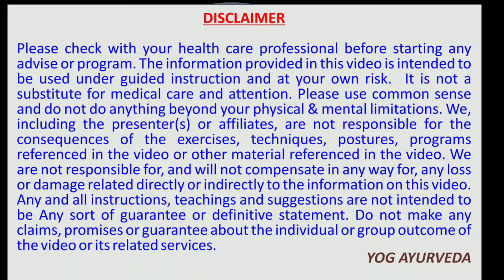दूध में मिलाओ आधा चम्मच फिर देखों कमाल | Dalchini ke 5 Fayde | Cinnamon Benefits Yog Ayurveda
such as criticism, comment, news reporting, teaching, and research.

pet ki charbi kam karne ka gharelu nuskha ,
 per kam karne ke upay ,
 पेट की चर्बी और वजन काम करने का अचूक उपाय ,
 7 din me 7 kilo vajan kam kare ,
 pet ki charbi kaise kam kare , fat kam karne ke upay in hindi , pet kam karne ka upay , weight kam karne ke tarike , vajan kam kaise kare , motapa kam karne ki vidhi ,tummy kam karne ke tips in hindi , wait loss karne ka tarika, weight kam karne ke upay ,
how to lose belly fat overnight,
how to lose belly fat without exercise,
how to lose belly fat in 3 months,
health time
hip kam karne ki exercise
treadmill workout
green tea
chest workout
saunf ke fayde
corona wireless
health time yog ayurveda
lipton green tea
yog ayurveda weight loss
dalchini
yog ayurveda ke nuskhe
yoga
yogasan
7 दिन में 7 किलो मोटापा और पेट की चर्बी तेजी से कम करने का उपाय | कमर और पेट कम करने के उपाय..  Pet ki Charbi kam karne ka behtareen Upay .  7 Days Mein Aasani Se 7 Kilo vajan kam kare .
 kam karne ke tarike,pet ki charbi ghatane ke upay,motapa kam karne ka tarika,vajan kam karne ke upay,7 din me 7 kilo vajan kam kare,कमर और पेट कम करने के